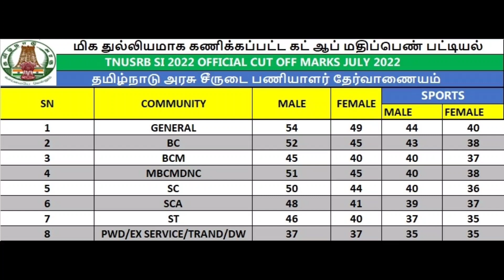TNUSRB SI CUT OFF 2022( Expected) open quota candidates| sports | PSTM | SI EXAM CUT OFF 2022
TNUSRB SI 2022 தேர்வில் எவ்வளவு மதிப்பெண்கள் CUT OFF இருந்தால் PHYSICAL க்கு READY ஆகலாம்...

TNUSRB SI 2022 CUTOFF, SI CUTOFF, MUPPADAI SI CUTOFF, SI 2022 CUT OFF, MUPPDAI CCUT OFF, SI EXAM CUT OFF 2022, PHYSICAL TRAINING BEST INSTITUTE, BEST TRAINING INSTITUTE IN TAMILNADU

tnusrb cutoff 2022, tnusrb si cut off, tnusrb 2020 overall cutoff marks, tnusrb 2017 overall cutoff marks